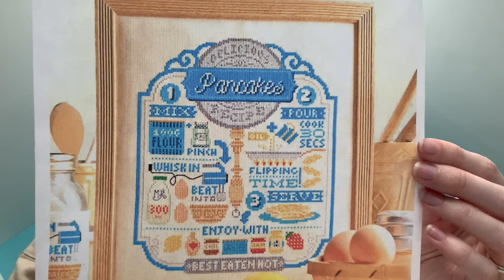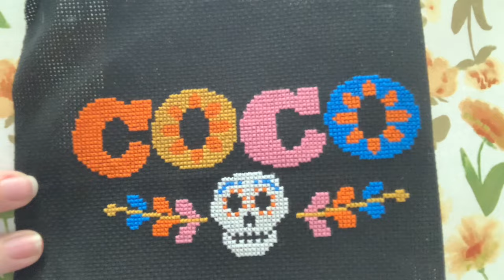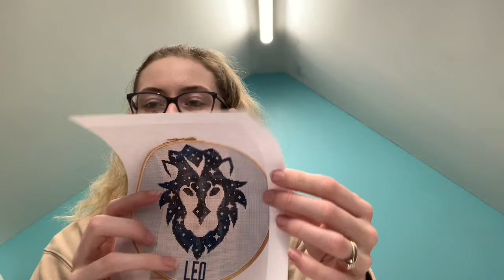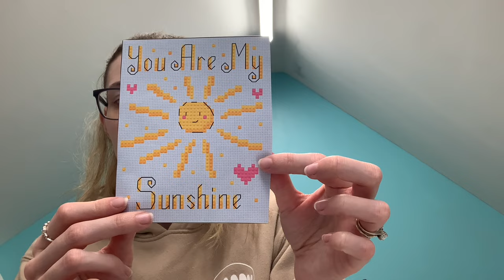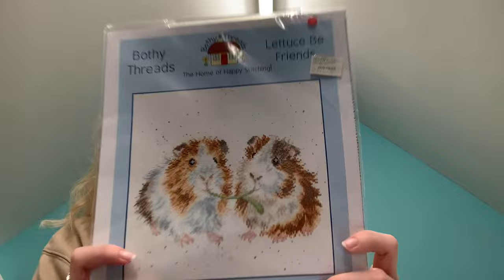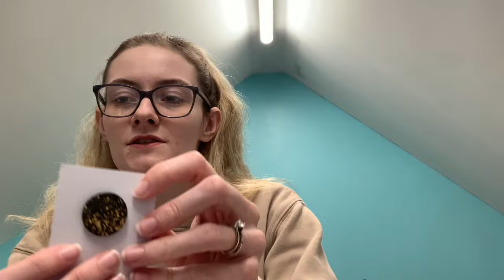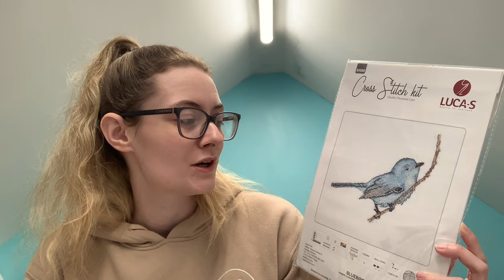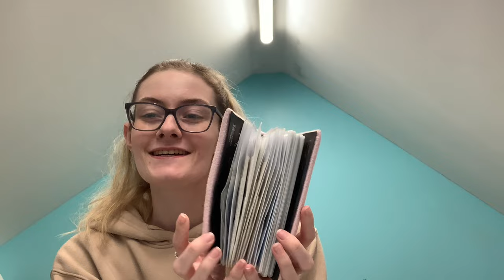Flosstube #16 - Goals galore and a trip down memory lane!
Hi everyone, here is my February update for 2024!
This one ended up being a lot longer than expected with a surprise trip down memory lane! Hope you enjoy 🙂

People mentioned
Millie: @tallycross-stitch9933
Chloe: @penguincrossstitch

Shops mentioned:
HobbyJobby